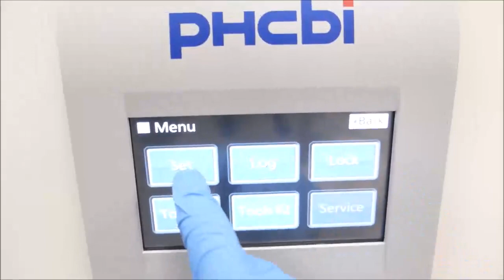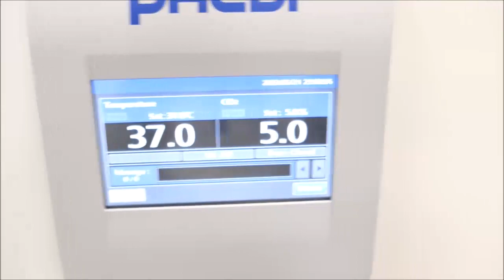Panasonic CO2 Incubator mco 230aicuvl ID 18151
Panasonic CO2 Incubator is available from The Lab World Group.